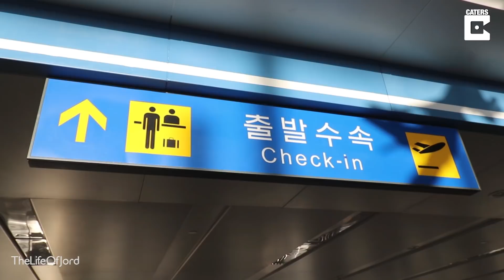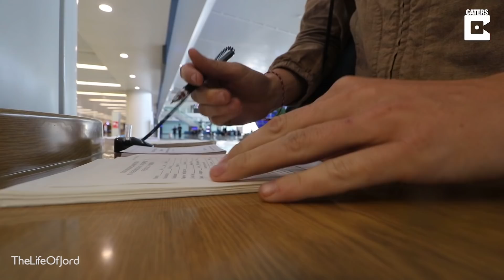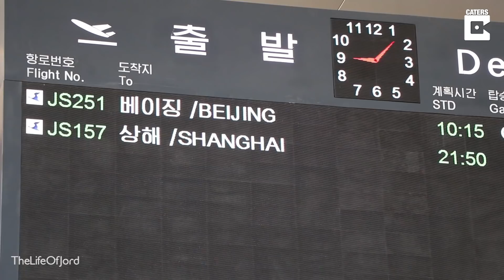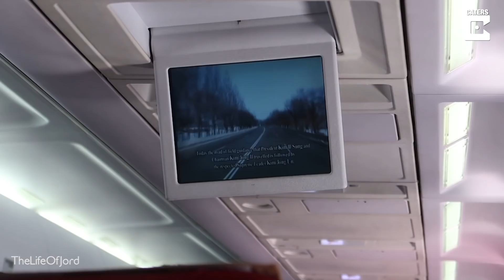Guy Alone In North Korean Airport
ID: 1615200

MANDATORY ONSCREEN CREDIT - TheLifeOfJord

An adventurous traveller experienced the bizarre and eerie scenario of being the only person flying out of notorious North Korea’s isolated Pyongyang Airport.

Everyone loves to get away on holiday over the summer months, though nobody likes the long queues and stresses of checking in at an overcrowded airport.

But for adventurous traveller Jordan Simons, 28, the noise, crowds and hustle and bustle of a capital city airport were nowhere to be found.

Instead Jordan found himself in the bizarre and surreal situation of being the only person checking into a capital city airport on May 4.